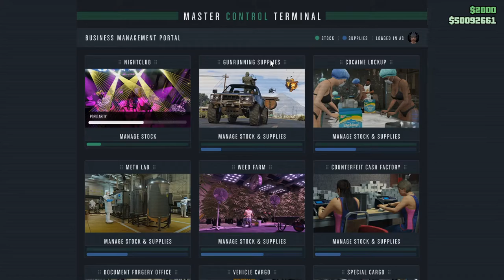Call Me "Crash-Daddy!" My Computer Refuses to Work In the Summer Heat. Let's TRY to Play GTA5 Online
There was a stretch back in July where I was having all kinds of trouble with my computer--probably heat related since I don't have AC in the office.

So in this one you get to see my frustration as I tried to sell all kinds of businesses with a computer that just would not cooperate.

Game Play Dates: July 27, 28, 29, 2020